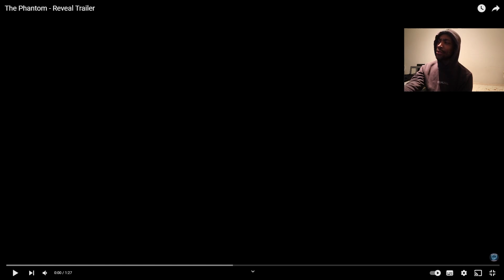THIS BEAT EM UP IS COOL .....BUT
THIS BEAT EM UPS IS COOL .BUT